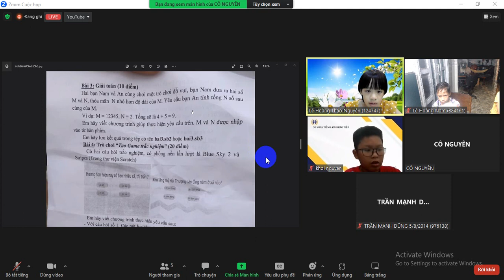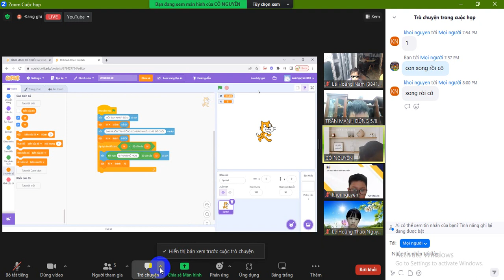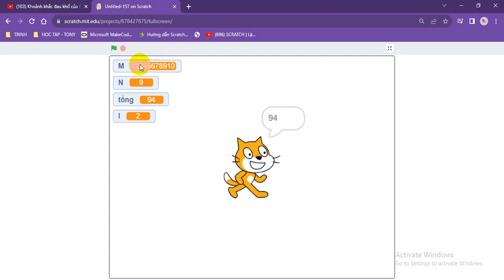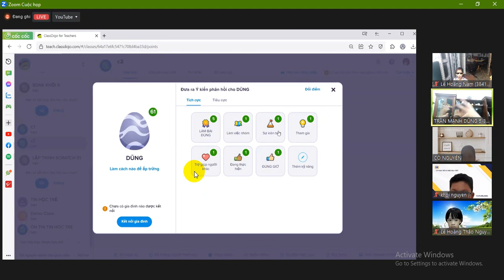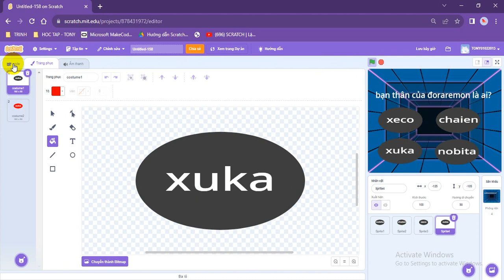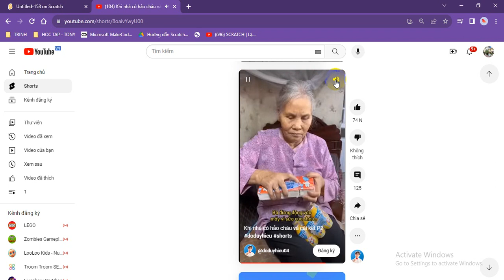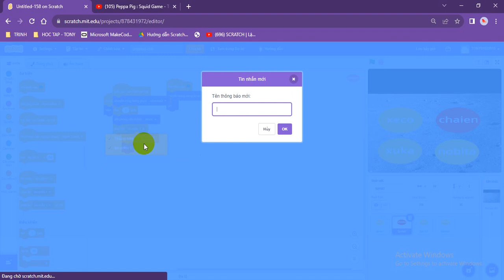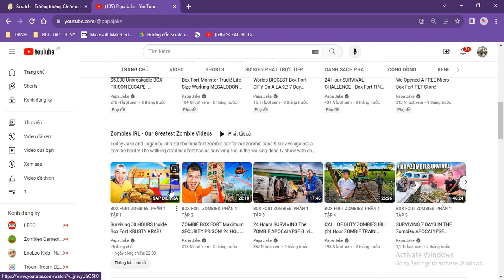cô giải đề scratch 1 (29/7/2023)